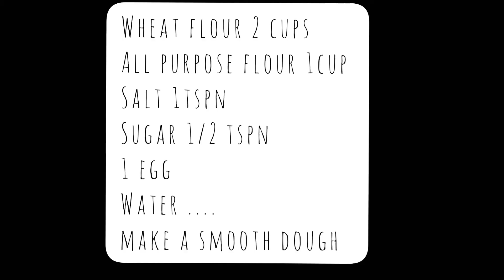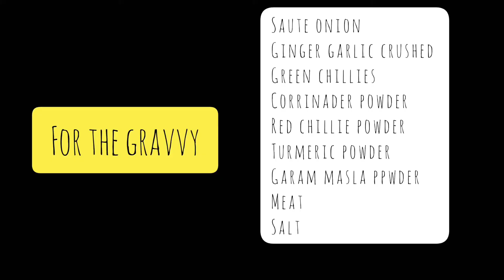Pothi porotta or potli porotta with wheat.....porotta parcels ||| EPPIC SKILLS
If you don't want wheat .take all purpose flour (maida) instead. EPPIC SKILLS